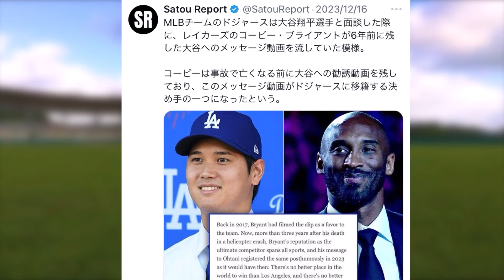【名ストーリー】大谷の走塁が良くなった理由は故コービーのおかげだった【5chまとめ】